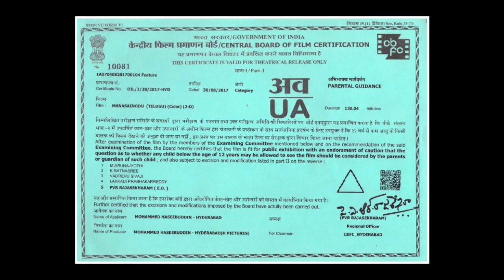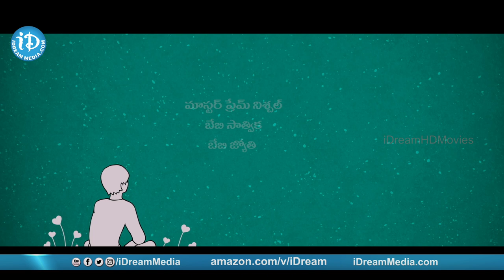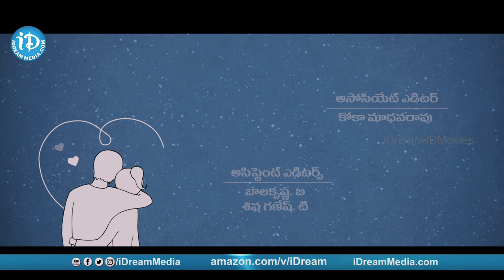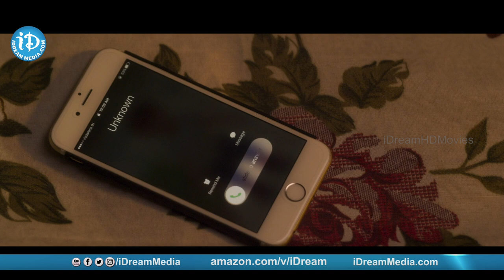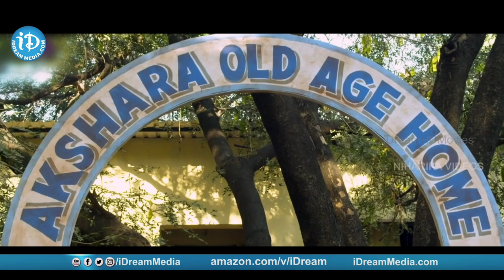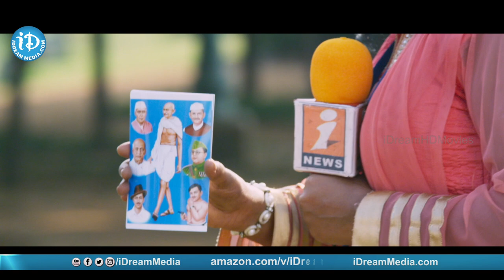Manasainodu Full HD Movie || Manoj Nandam || Priya Singh || iDream HD Movies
Watch Manasainodu Full HD Movie. Manasainodu movie stars, Manoj Nandam, Priya Singh. Directed by Satyavarapu Venkateswararao. Produced by Haseebuddin. Music composed by Subhash Anand.